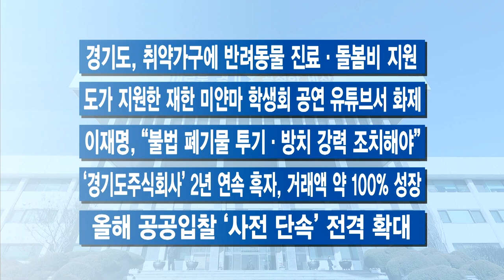3월 셋째 주 주간브리핑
3월 셋째 주입니다.

[자막]1.“제도 개선 이뤄지면 ‘기본주택’ 현실화 가능”
이재명 지사가 ‘기본주택’ 추진에 강한 시동을 걸고 있습니다. 부동산 투기 개혁 차원입니다. 이 지사는 이번 주 5명의 국회의원들을 만났는데요. 경기도 수원 광교에 소재한 기본주택 홍보관에서 함께 했습니다. 이 자리에서 이 지사는 경기주택도시공사, GH의 3기 신도시 사업 지분을 추가로 확대해 주면 ‘기본주택’과 ‘평생주택’을 대량으로 공급할 준비를 하고 있다고 언급했습니다. 제도 개선이 이뤄지면 ‘기본주택’ 현실화가 가능하다며 협조를 구했습니다.

[자막]2.경기도 배달노동자는 ‘월 1,390원’에 산재보험
경기도 내 배달과 퀵서비스 기사는 한 달에 1,390원만 내면 산재보험에 가입할 수 있습니다. 경기도와 고용노동부 산하 근로복지공단, 경기도일자리재단이 배달기사와 퀵서비스 기사의 산재 보험료 지원을 위한 업무협약을 체결했습니다. 경기도가 전국 최초로 하는 사업인데요. 보험료의 약 90%를 경기도가 지원한다고 했고, 이에 따라 배달노동자들의 본인 부담금이 1천390원으로 줄어들게 됩니다. 올해 2천 명을 대상으로 지원할 계획이고요, 지원 기간은 최장 1년입니다.

[자막]3.이재명, “생각보다 심각. 4차 대유행 준비해야”
경기도가 코로나19 4차 대유행에 대비한 대응체계 구축을 위해 보건소에 대한 의료·행정인력 확대를 지원하고 치과공중보건의도 검체채취 업무를 하는 방안을 추진합니다. 이재명 지사는 16일 정세균 국무총리 주재로 열린 코로나19 중앙재난안전대책본부 회의에 참석해 생각보다 상황이 심각하다고 본다며 4차 대유행 대비 대응체계를 구축해야 한다고 했습니다.

[자막]4. 공공개발에서 이익 나면 ‘도민환원기금’으로
경기도가 경기주택도시공사, GH의 공공개발 이익금 일부를 도민을 위해 쓰도록 ‘도민환원기금’을 조성합니다. 오는 2025년까지 총 1,466억 원을 조성하겠다고 밝혔습니다. ‘공공개발이익 도민환원제’는 이재명 지사의 핵심 공약 가운데 하나인데요. 실현을 위한 구체적인 재원 확보 방안이 마련된 겁니다.

[자막]5.16년 만에 경기도 ‘대표상징물’ 바뀌었다
세계 속의 경기도를 대신할 경기도의 새로운 대표상징물, GI가 16년 만에 모습을 달리했습니다. ‘경기도’ 이름의 한글 초성 ㄱ,ㄱ,ㄷ을 상징적으로 표현하고 있습니다. 경기도는 도기 게양식을 거행하고 대표상징물의 공식 사용을 공포했습니다.

[자막]6. 공휴일에도 돌봄…‘경기도 아동돌봄센터’ 3곳 시작
경기도가 화성시, 파주시, 광명시 등 3곳에 ‘아동돌봄센터’를 열었습니다. 초등학생의 돌봄 공백 문제 해소를 위해 설치했습니다. 평일 주간과 공휴일, 방학 기간 동안 만 6세부터~12세까지 돌봄 서비스를 제공합니다.

-부동산 투기 조사 거부 공직자에 엄중 문책 방침
-경기지역 대형공사장 10곳 중 4곳 무허가 위험물 취급
-지역영상미디어센터 안성·양평·용인·포천시에 확대 조성
-이재명 “코로나 시대 과학적 대응이 중요”
-2차 재난기본소득 신청 91%…이달까지 온라인 신청
-경기도, 취약가구에 반려동물 진료·돌봄비 지원
-도가 지원한 재한 미얀마 학생회 공연 유튜브서 화제
-이재명, “불법 폐기물 투기·방치 강력 조치해야”
-‘경기도주식회사’ 2년 연속 흑자, 거래액 약 100% 성장
-올해 공공입찰 ‘사전 단속’ 전격 확대